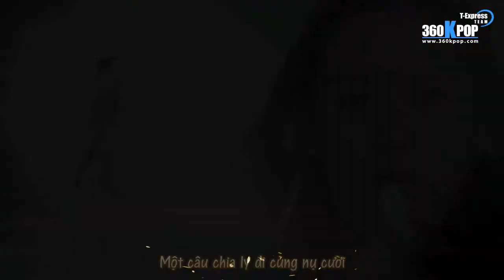Vietsub][MV] Jung Dong Ha Sad Story (OST Shark) {T Express team}[360kpop]